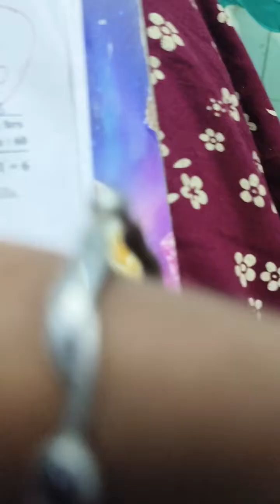sana kutty marksheets 4th STD 2nd term